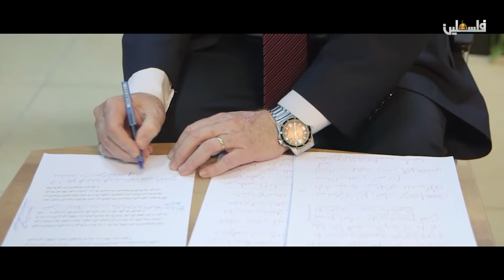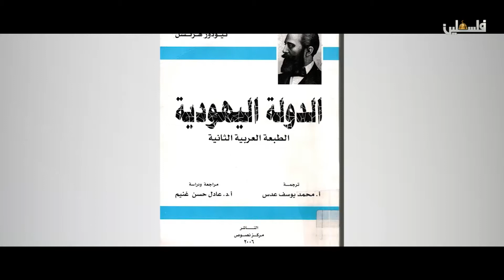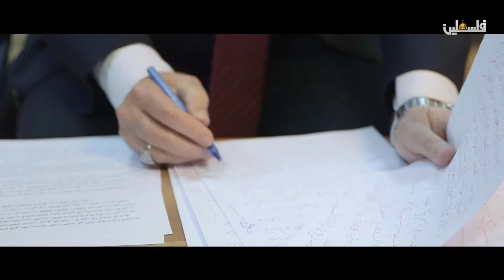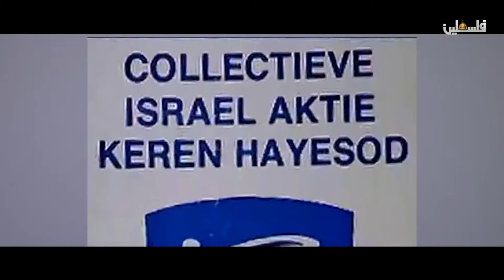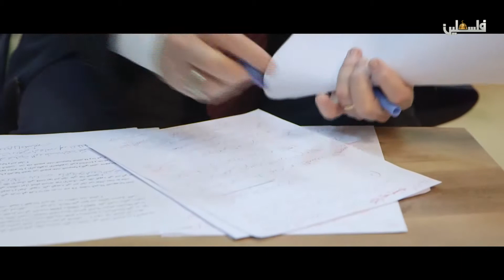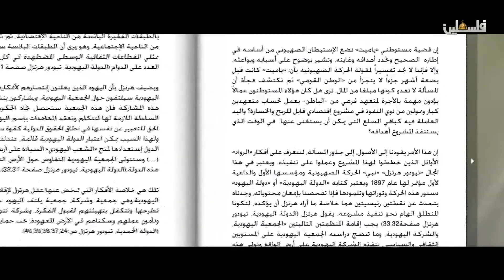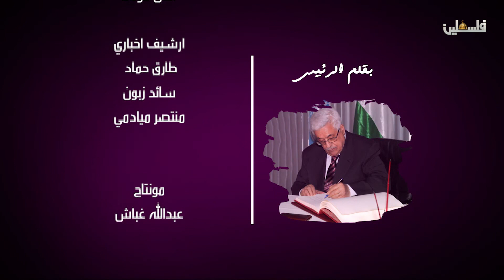بقلم الرئيس 2019/9/13